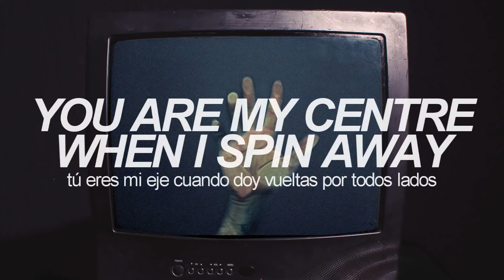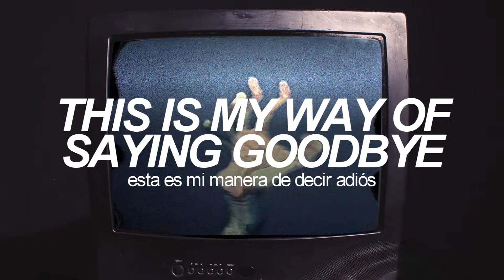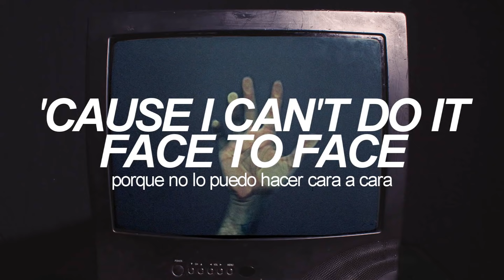radiohead • videotape || sub español • lyrics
LYRICS -- subtitulada en español

song: videotape
artist: radiohead
album: in rainbows
year: 2007

stream and follow radiohead

all rights (music) belongs to radiohead